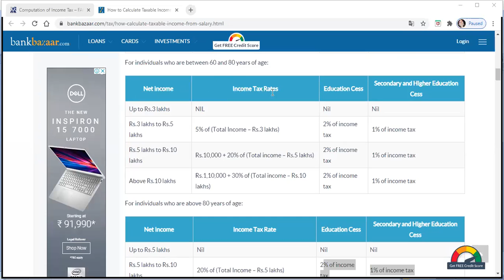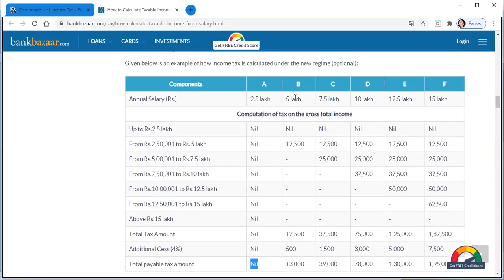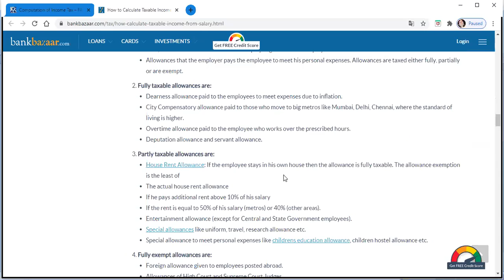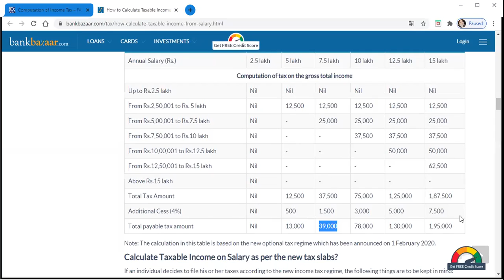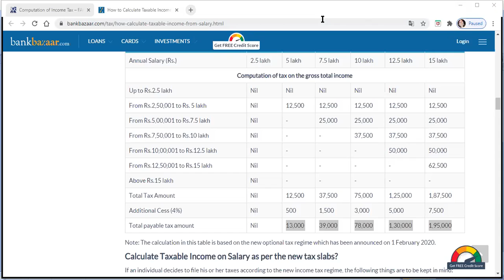Taxation Laws - Lecture 7